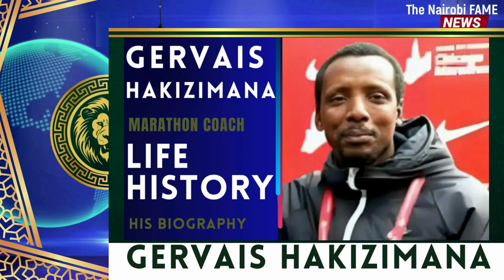Gervais Hakizimana life history, His BIOGRAPHY.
Gervais Hakizimana, a Rwandan track and field athlete and coach, left an indelible mark on the world of long-distance running. Born on September 5, 1987, in Nyaruguru district, Rwanda, his journey was one of dedication, passion, and mentorship.
Early Years and Athletic Career
At the tender age of 18, in 2006, Hakizimana embarked on a life-changing journey. He traveled to Kenya to train for the 2007 IAAF World Cross Country Championships. His goal was to represent his country on the international stage. However, fate intervened during the 2007 post-election violence in Kenya, and he fled back to France for safety. Despite this setback, his determination remained unwavering.
Hakizimana returned to Kenya a few years later, settling in Chepkorio. There, he honed his skills, trained alongside fellow athletes, and immersed himself in the world of long-distance running. His slim and muscular physique was typical of a seasoned runner, weighing in at 65 kg (143 lb)12.
Coaching and Talent Development
Around 2008, Hakizimana transitioned from being an athlete to becoming a coach and talent scout. His coaching philosophy emphasized discipline, focus, and hard work—values he instilled in the athletes he mentored. His ability to identify raw talent and nurture it to its full potential quickly gained recognition.
In 2016, the Kenyan Athletics Federation recruited him to work as a coach at the High Altitude Training Centre in Iten, Kenya. It was there that he collaborated with some of the world’s top marathon runners, including his most successful protégé, Kelvin Kiptum. Under Hakizimana’s guidance, Kiptum achieved remarkable feats, culminating in breaking the men’s marathon world record in 2023, with a staggering time of 2 hours, 1 minute, and 23 seconds1.
Personal Life and Tragic Demise
Hakizimana’s personal life was intertwined with his passion for running. He married Joan Chelimo, a professional runner and former Kenyan national champion in the 10,000m event. The couple met during training sessions in Kenya, fell in love, and tied the knot in 2018. Together, they had two children—a son and a daughter. Their shared passion for running and coaching created a strong bond. Joan, too, improved her personal bests under Hakizimana’s guidance.
Tragically, on February 11, 2024, Hakizimana’s life was cut short in a car crash. His untimely death sent shockwaves through the running community. Joan Chelimo expressed her deep grief and shared their family’s plans, including relocating to France. Hakizimana’s legacy lives on through the athletes he inspired and the records he helped break. His coaching philosophy continues to shape the future of long-distance running, reminding us that every athlete has the potential for greatness if they are willing to put in the work13.
May his memory inspire generations of runners to chase their dreams with unwavering determination.